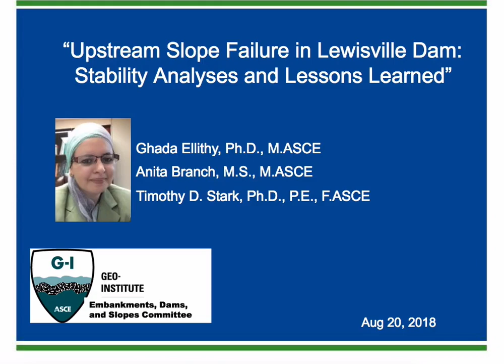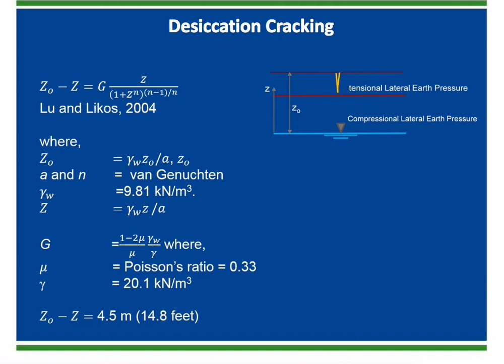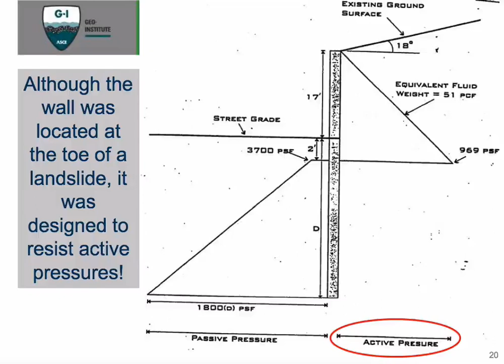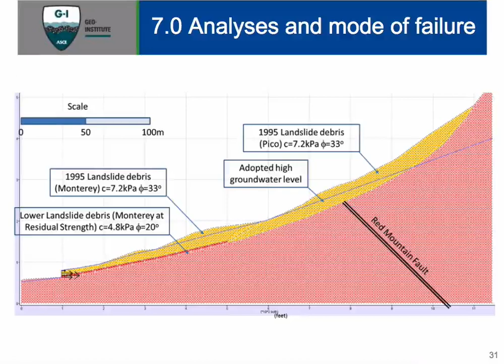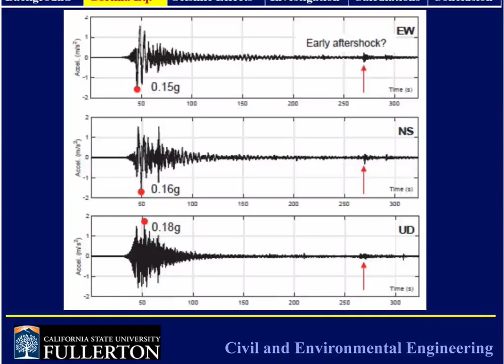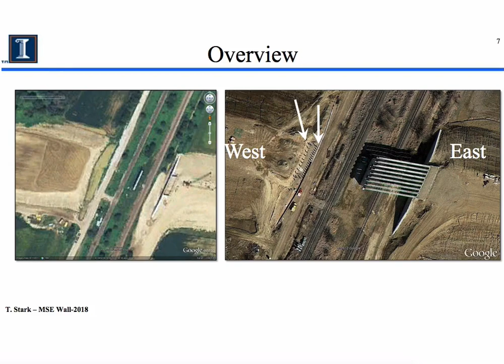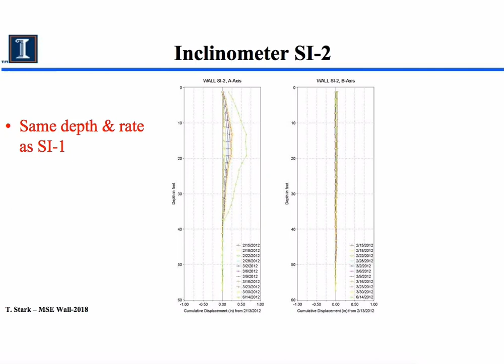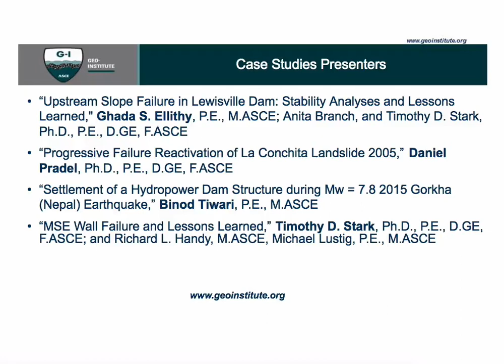2018 Geo-Institute web conferences - August 20, 2018 - Embankments, Dams, and Slopes